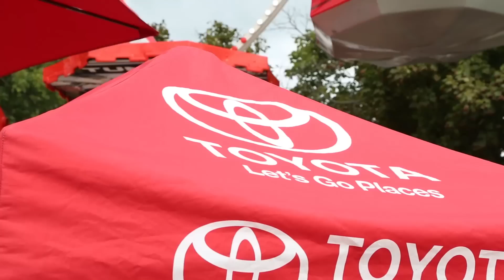Danny Smith says Farewell to the Knoxville Nationals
Danny Smith says Farewell to the Knoxville Nationals and goes for a ride on the Toyota Ferris Wheel.